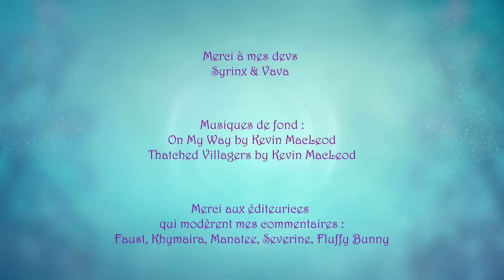Vlog 09 - Chirurgies, sous dosage, la youtubance et des projets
Le UTip spécial nudes est mort, maintenant c'est que ça se passe